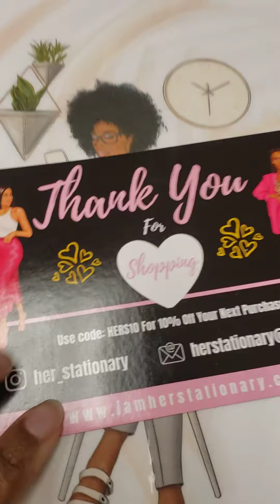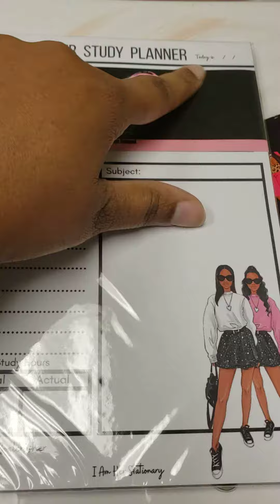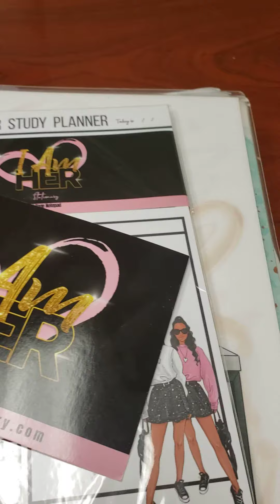vlogmas day 2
I am planning to study 📖 for my social work license by the time I graduate.

I think using this study pad will be helpful.
I have 145 days until school ends.

This set of papers came with a pen each with the option to personalize!!

They were ordered from Instagram.com/her_stationary

follow me Instagram.com/bridemilla
Madebymille.com